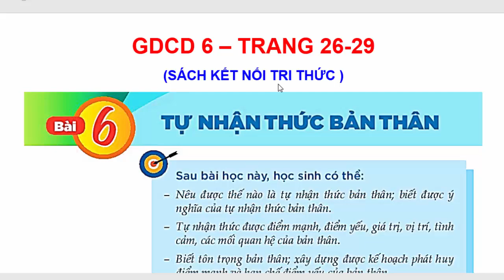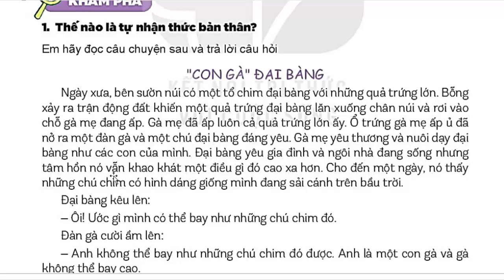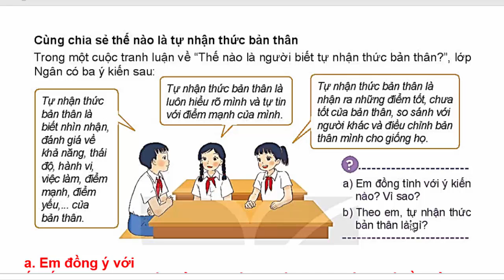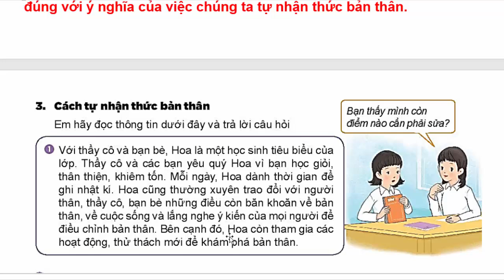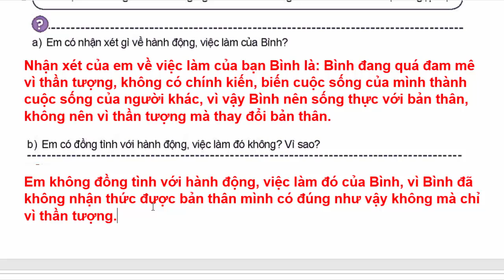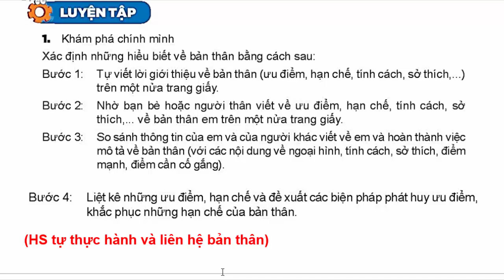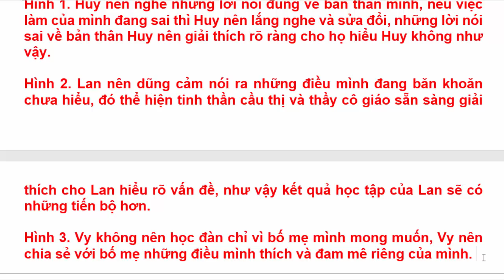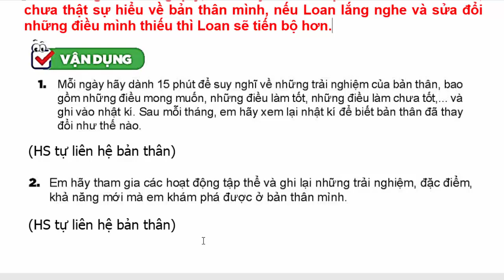Giáo Dục Công Dân 6 Bài 6 | Tự Nhận Thức Bản Thân | Trang 26 – 29 | Kết Nối Tri Thức